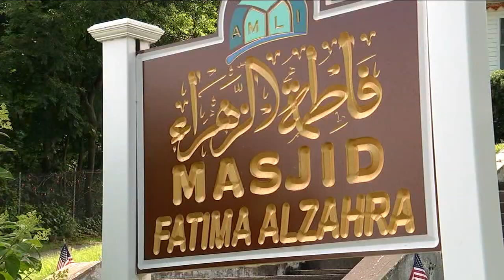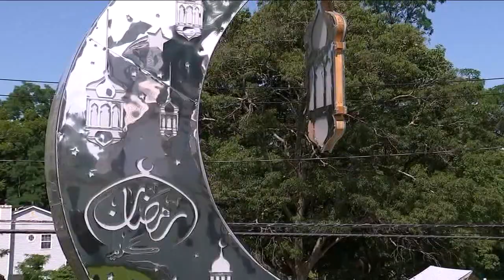Fire outside Long Island mosque investigated as possible hate crime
Police are investigating a fire at the Fatima Al-Zahra mosque in Ronkonkoma as a possible hate crime.

NEW HERE? –